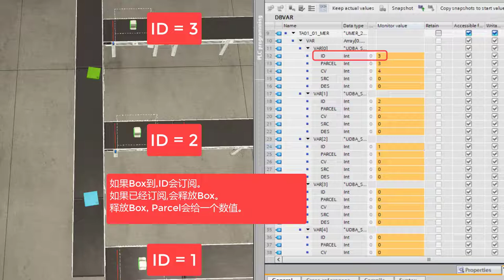水平合并 最简洁的解释